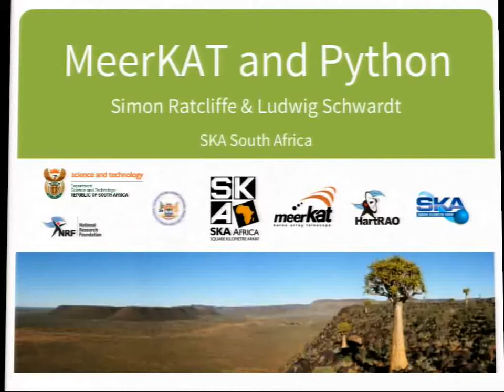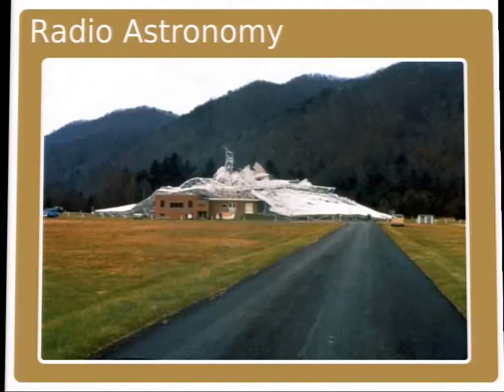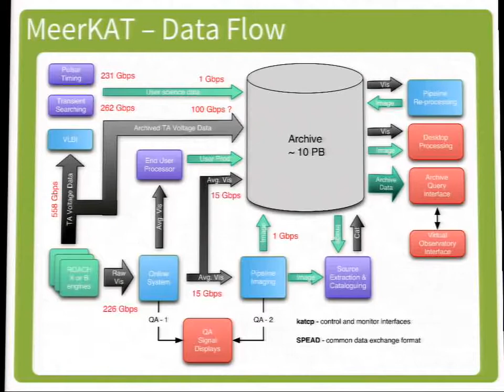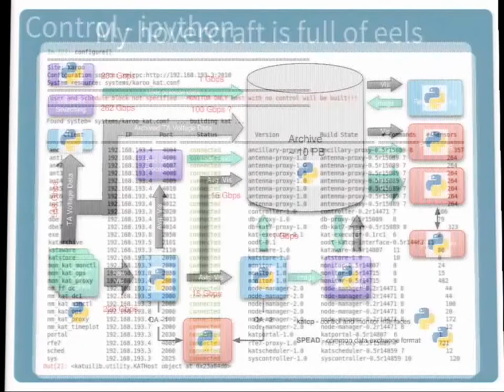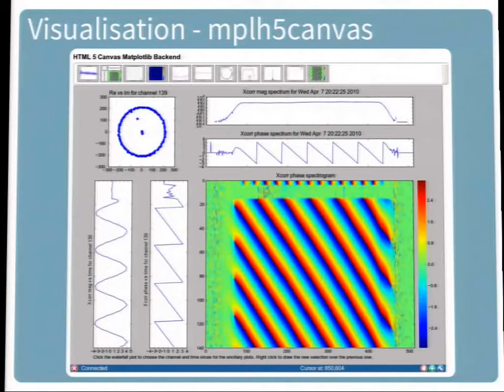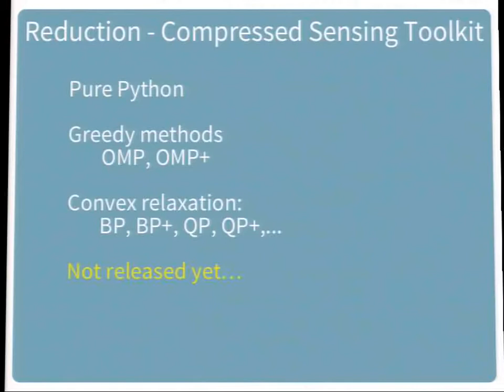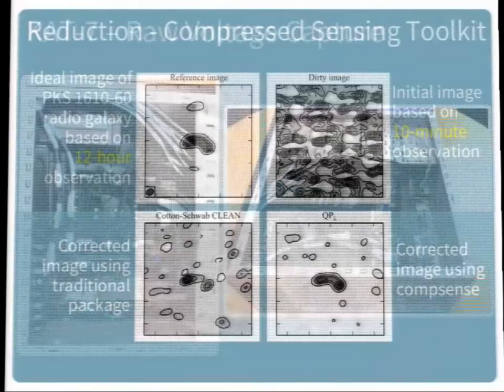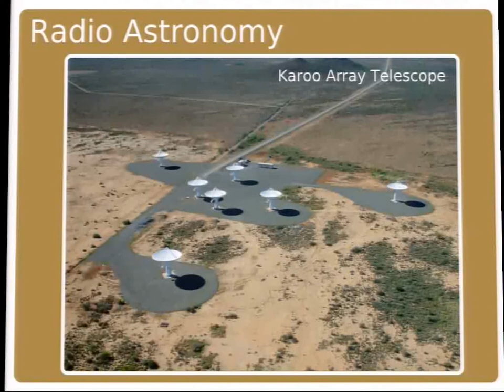PyConZA 2012: MeerKAT: science with Python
Simon Ratcliffe
MeerKAT: science with Python: Simon Ratcliffe's talk at PyConZA 2012